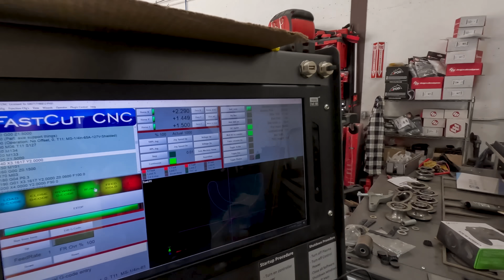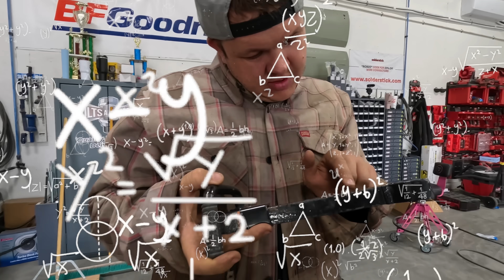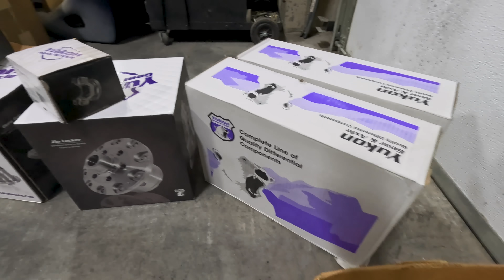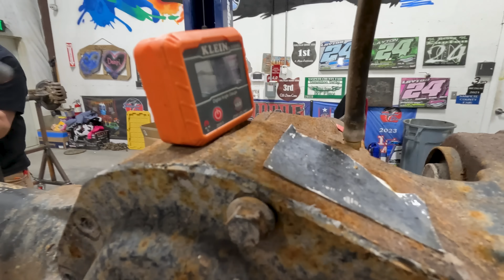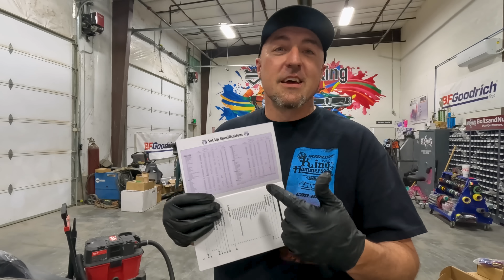Building Custom Axles For SECRET OFF-ROAD PROJECT!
Snag the must-have offroad Jeep t-shirt and help us choose a name for our newest adventure machine. Show your support for 'Dory The Explory' or 'Deja Blue' by grabbing a sticker now. Act quickly—these limited-edition items won't last long!

In this exciting video we build out the front and rear 1 ton axles with help from @yukongearandaxle for our @onXOffroad Bus!! Make sure you down load OnX Offroad and get your elite membership today!